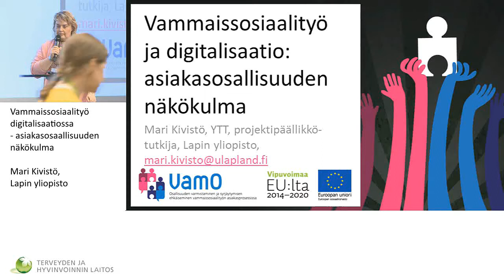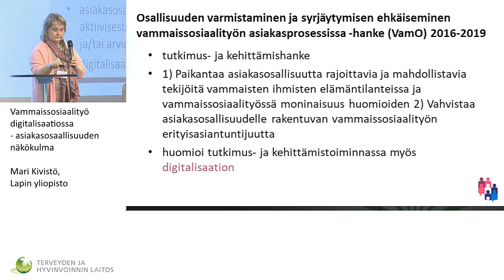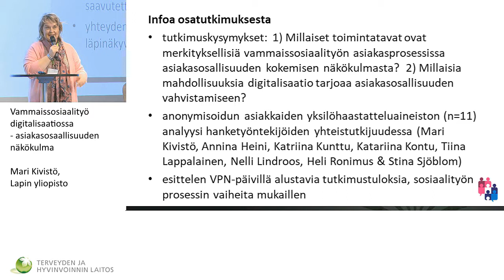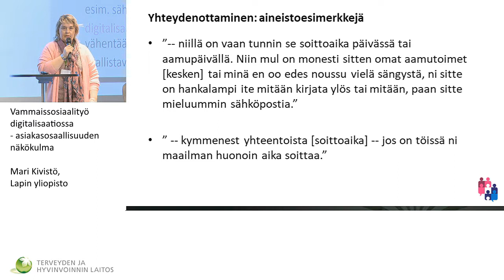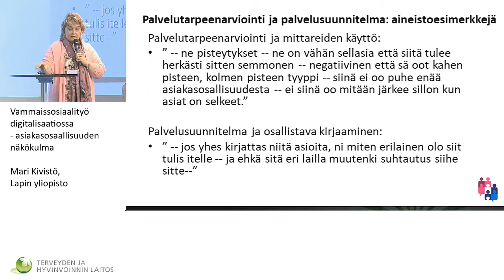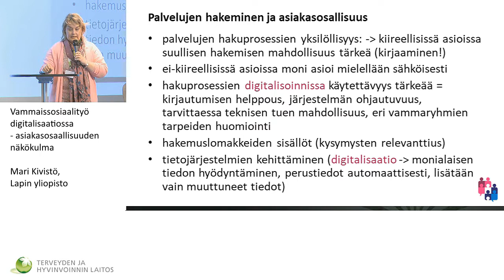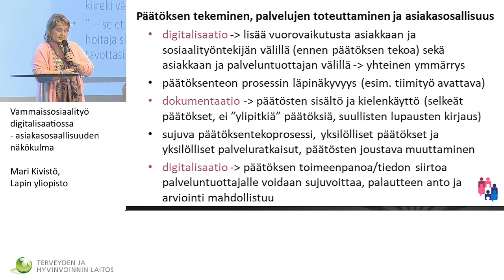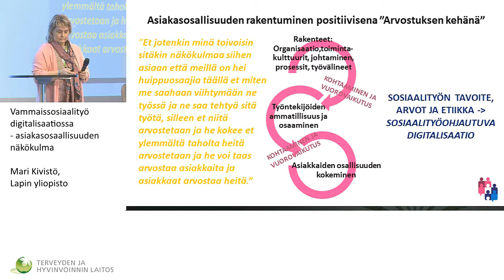Vammaissosiaalityö digitalisaatiossa - asiakasosaallisuuden näkökulma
Vammaispalvelujen neuvottelupäivät

Vammaissosiaalityö digitalisaatiossa - asiakasosaallisuuden näkökulma / Mari Kivistö, Lapin yliopisto